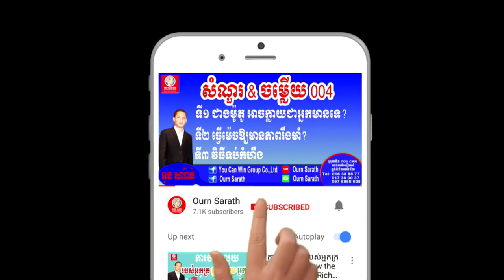Love him or her alone - ស្រឡាញ់គេតែម្នាក់ឯង | Ourn Sarath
Love him or her alone

Education,
Business,
Study,
Jobs,
General knowledge,
Life problems,
សូមចុចLink ខាងក្រោម ដើម្បីទទួលបានចំណេះដឹងថ្មីៗ ល្អៗ